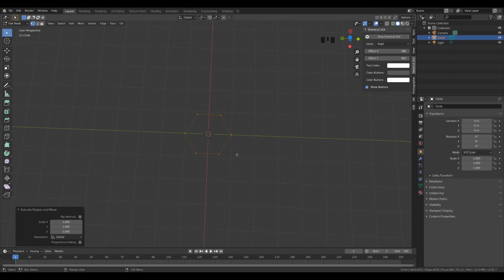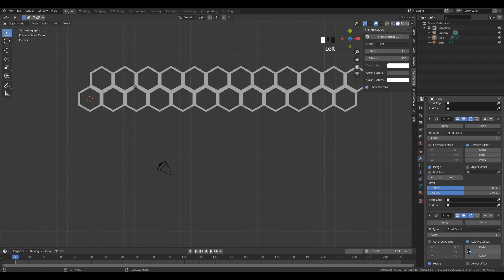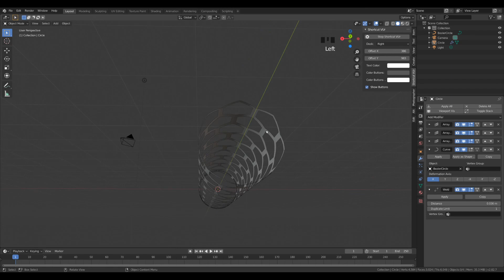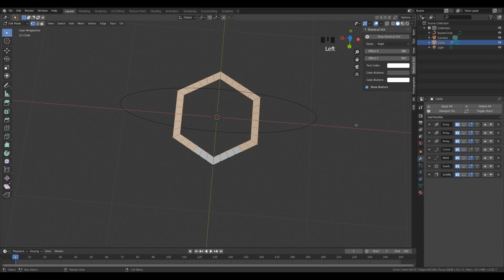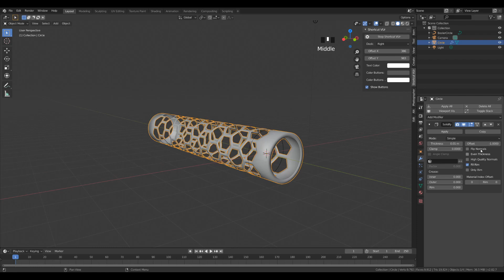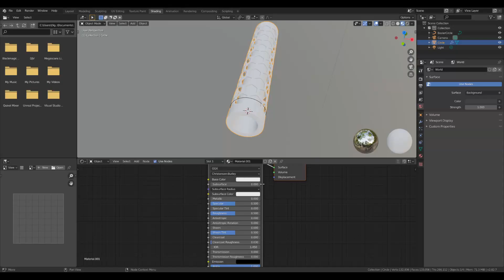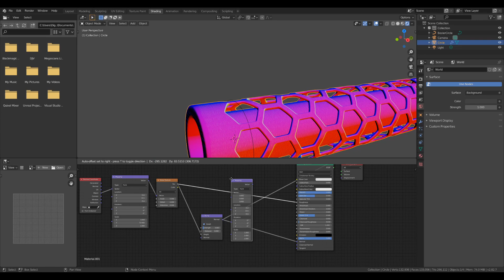Making Honeycomb cylinder in blender 2.82 : 벌집그릴 실린더 만들기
3d animation created with Blender 3d
블렌더 3d로 만드는 3d 애니메이션